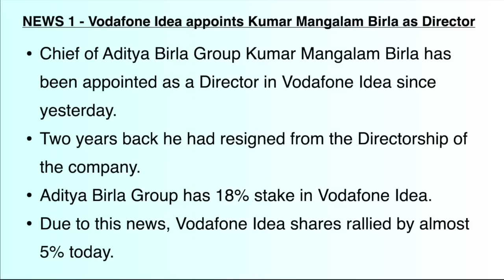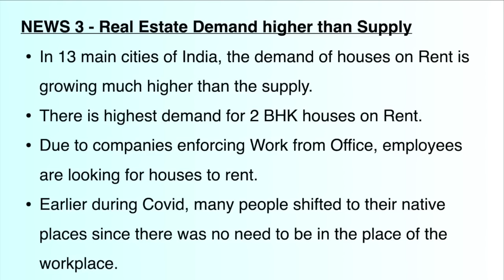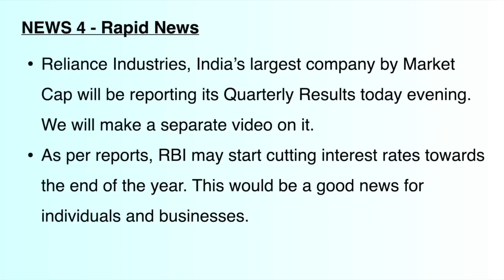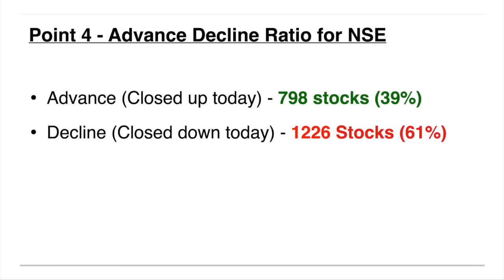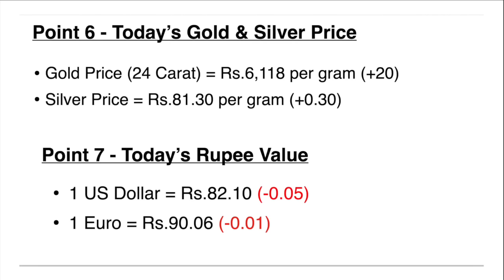ಬ್ರೇಕಿಂಗ್ ನ್ಯೂಸ್ & Stock Market Update - 21 April 2023